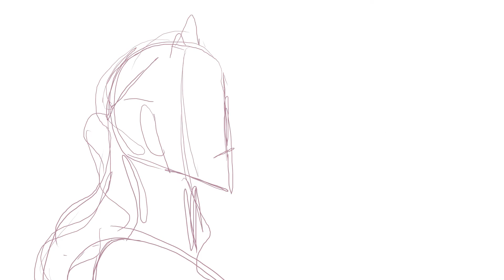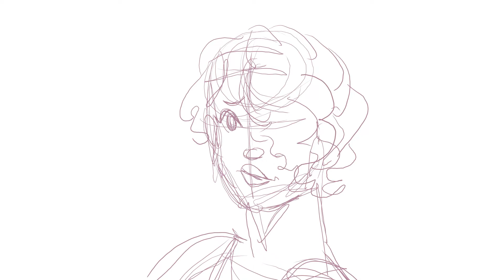Candy Store | Six the Musical | Samantha Pauly & Andrea Macasaet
Hello everyone!
I've been so busy, but I have finally "finished". I've been trying to work on this since November buuuuut I have been busy.

Programs:
~FireAlpaca (art)